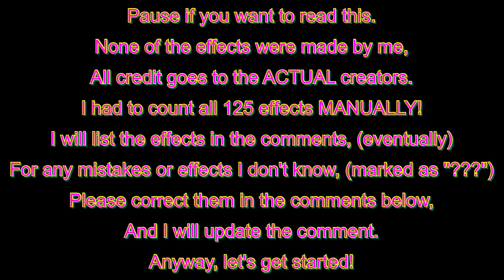125 NEIN Csupo Effects!